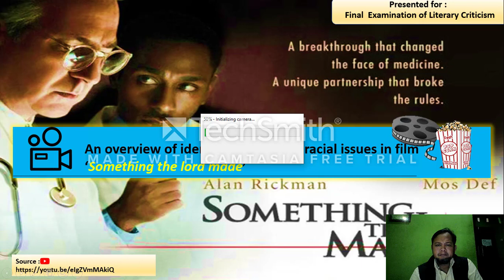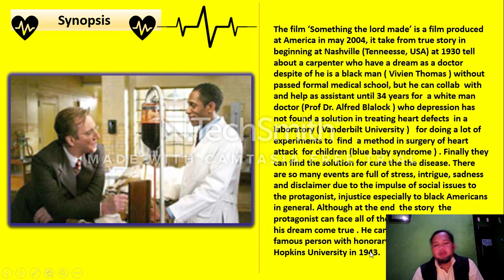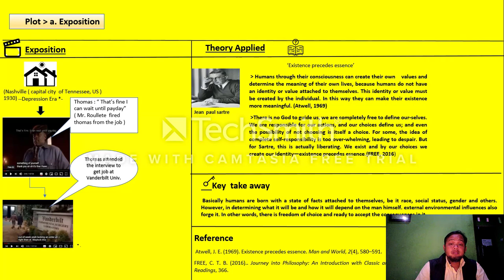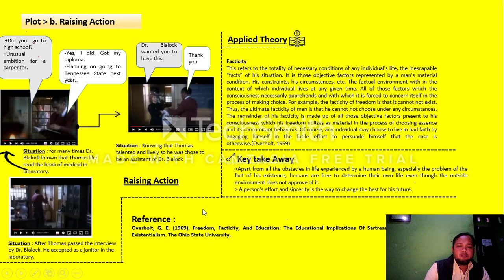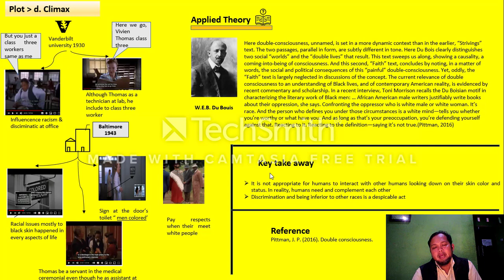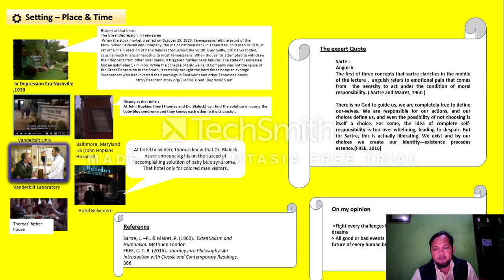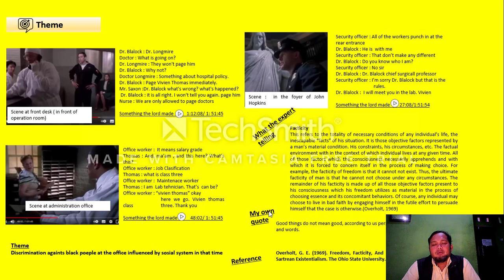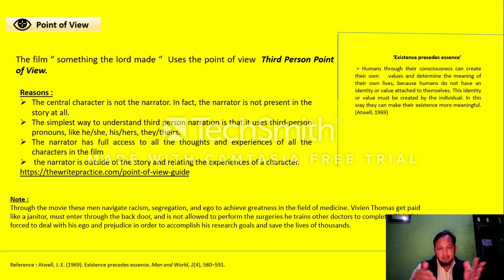Ruiz Sukarno Class Final Test_Memed new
Literaty Elements Analysis in Film "Something The Lord Made"